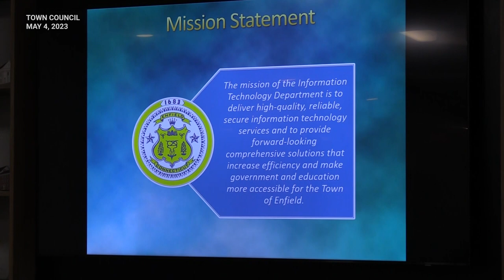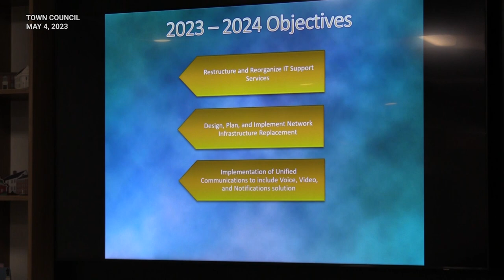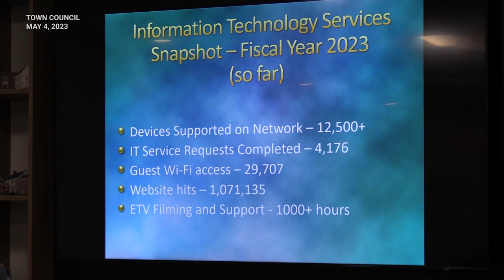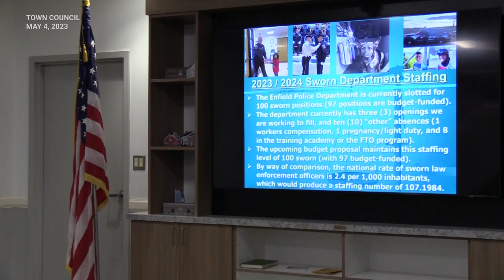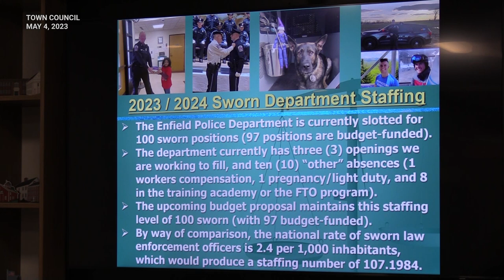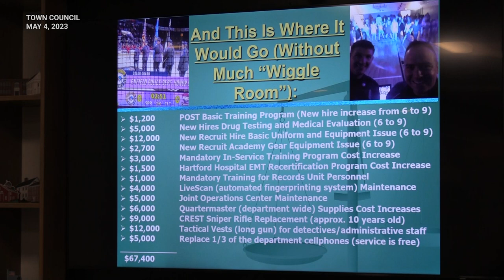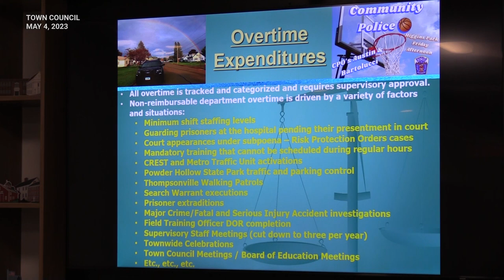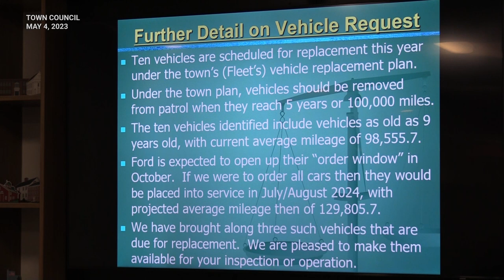Enfield, CT - Town Council - May 4, 2023